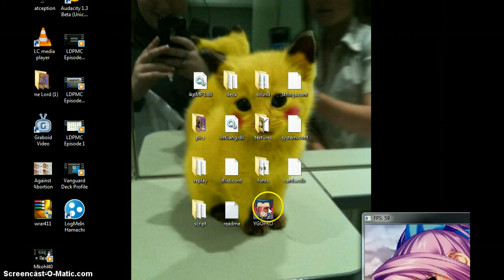Masked Hero Deck Profile March 2012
Solid deck, not gonna lie. Can't wait till the two Masked Heroes come out in the Tcg so I can play this deck :)